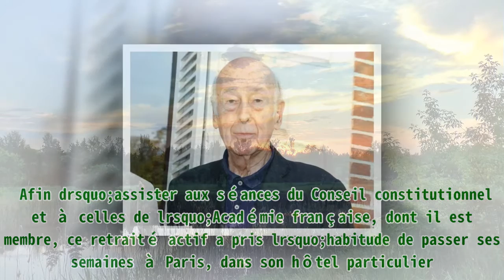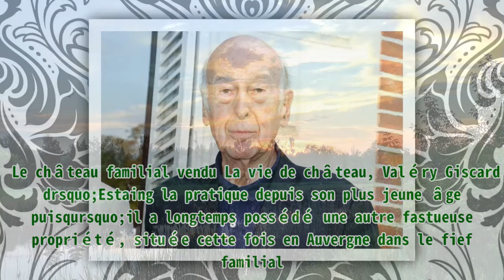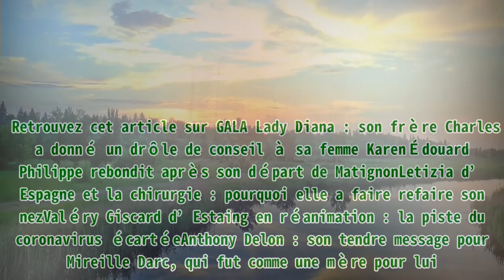Valéry Giscard d’Estaing : qu’est devenu son château ?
,Giscard,d’Estaing,qu’est,son,#?,Valéry,Giscard,Valéry,#?
Valéry Giscard d’Estaing : qu’est devenu son château ? ►Donation Lrsquo;incertitude règne aujourdrsquo;hui sur lrsquo;état de santé de Valéry Giscard drsquo;Estaing, adm